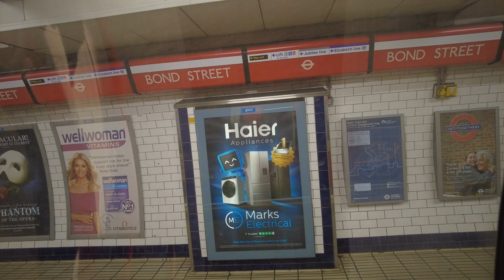London Underground Tube Ride | Marble Arch - Bond Street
London Underground Tube Ride | Marble Arch - Bond Street Underground Station

First Person Journey